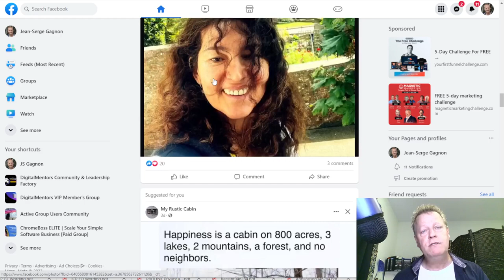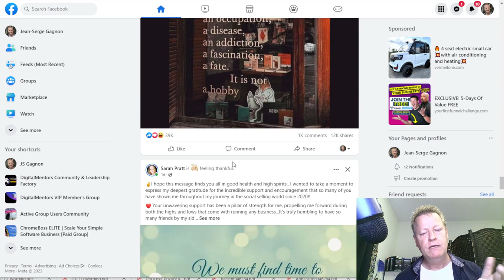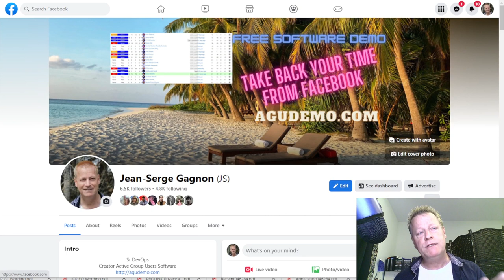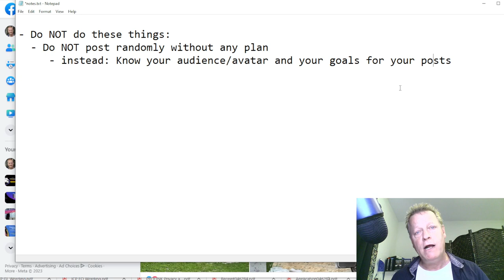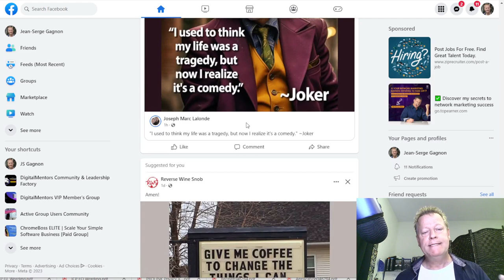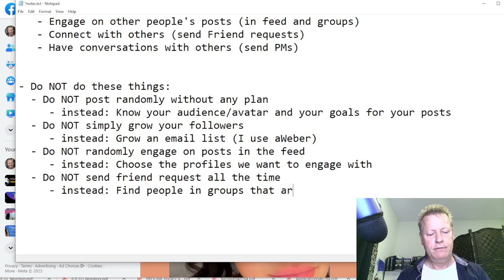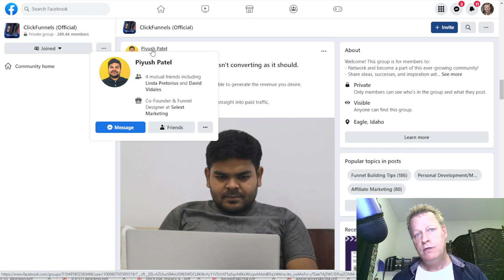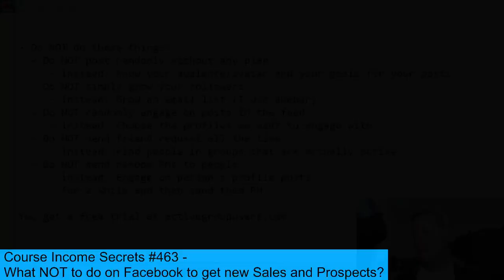Course Income Secrets - #463 What NOT to do on Facebook to get new Sales and Prospects?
What NOT to do on Facebook to get new Sales and Prospects?

There are so many different methods taught on using Facebook to get sales that it can be overwhelming!

To be honest, most of these methods do work as the secret is consistency and persistence.

Truth is that it’s all about finding a method that you resonate with and what I’m about to explain in this blog post is no different.

Hopefully, it resonates with you and I’ll have helped you find your groove.

What do most leaders tell you to do?

Before we get to what not to do, let’s talk about what most leaders tell you to do.

Most leaders will tell you to do these daily activities:

- Post regularly
- Engage on other people’s posts
- Connect with others
- Have conversations with others

The leaders will teach what they mean by all that (and it varies a little) but most will end up doing what they think it means.

What you probably have been doing...

Growing your audience might have translated into getting followers or friends.

Posting...